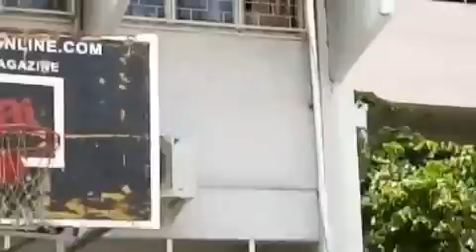Air conditioner condensers at my school (HD)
Located at my school

These are:

-4 Changhong's
-2 Toshiba's
-34 (?) Daikin's
-23 (?) Panasonic's
-12 (?) AUX's

Must of the school's are 100's of air conditioner's in this school. The previous is broken, so that's why the staff installed the Daikin. Because the Daikin is a good quality about air conditioner's. The Daikin's are split type, and the Changhong twin fan is the floorstanding type. That's the only information about it. Enjoy.

The manufacturer's:

-Sichuan Changhong LTD.
-Toshiba Carrier (TCTC)
-Daikin Manufacturing LTD.
-Panasonic Manufacturing Indonesia
-Berkat Andijaya Elektrindo

*Taken back in 8/09/17...